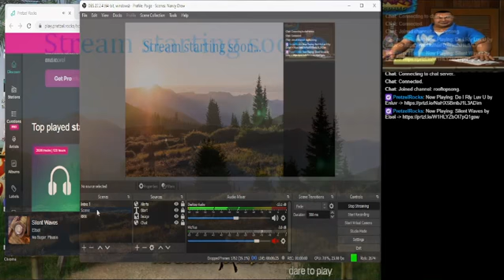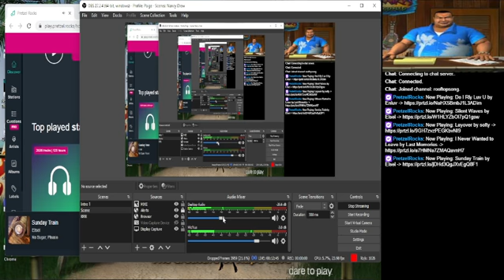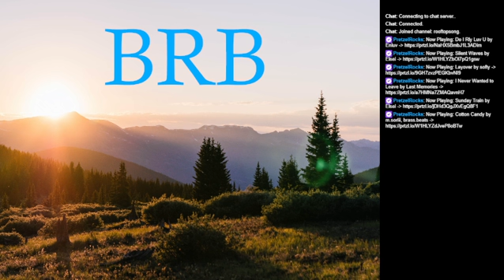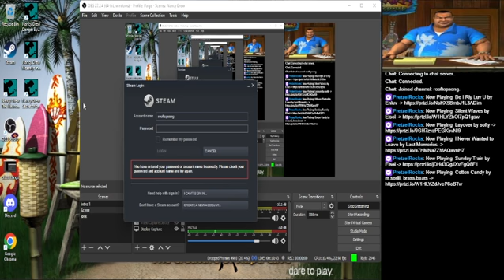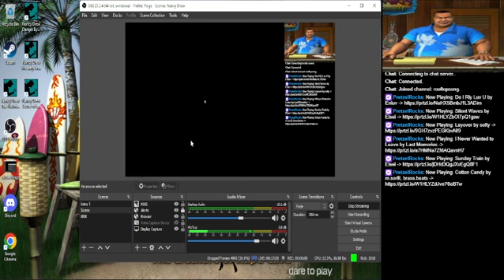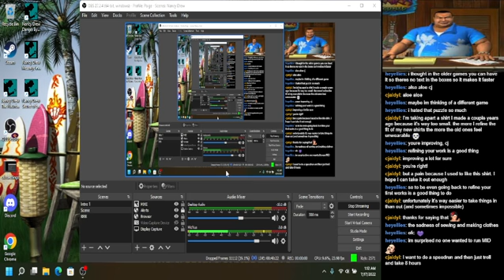Speedrun: Nancy Drew MHM Practice (Part 2)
Practicing the speedrun for Nancy Drew: Message in a Haunted Mansion.